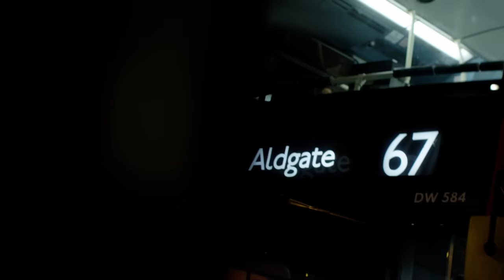MyUnseenCity - The Brompton Black Edition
Inspired by the Black Edition MyUnseenCity celebrates what can only be seen or done on a bike. We want to see the hidden parts of the city you love; whether it's your favourite route that no one else knows, the cafe or bar that is always best cycled to or your favourite city lookout to take in the skyline.

The competition will be judged by Brompton Bicycle CEO Will Butler-Adams and film industry pioneers Guy Ritchie, Josh Berger and Lionel Wigram.